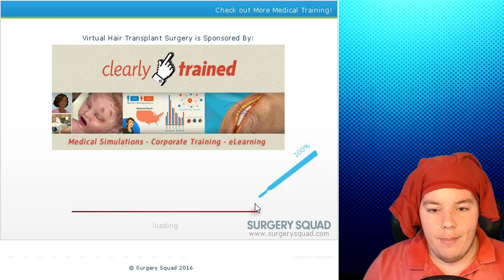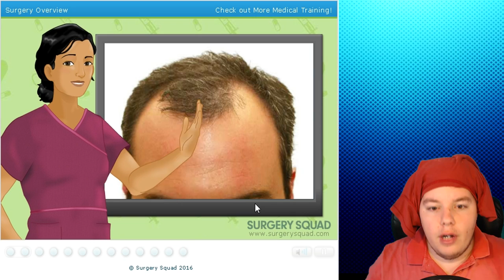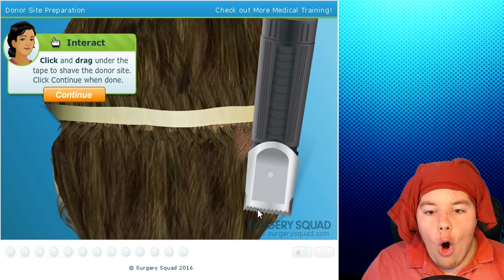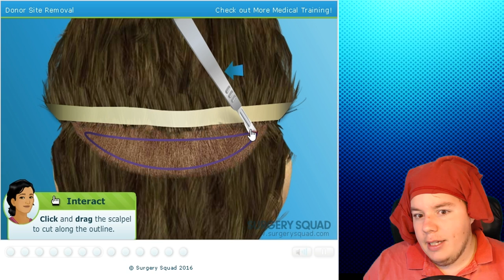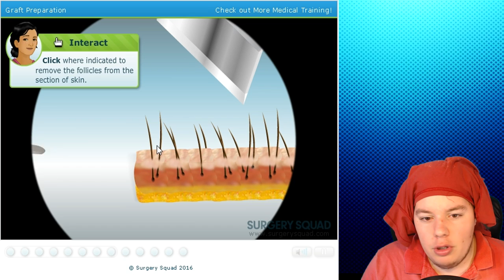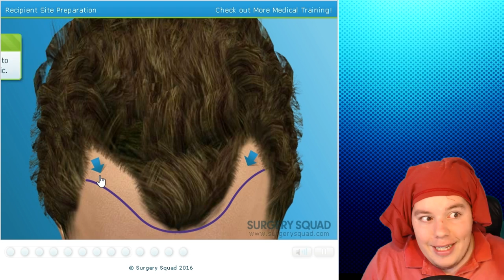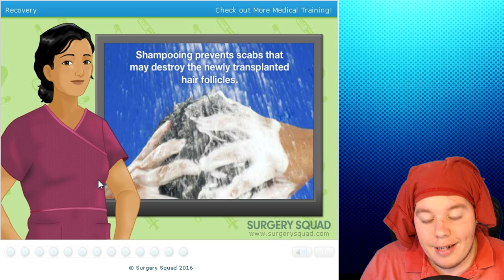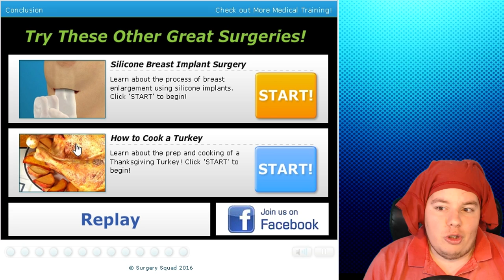HAJBEÜLTETÉS ÍGY?! | Surgery Squad [60fps]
► Köszöntelek a csatornán!
► EREDETI JÁTÉKOK OLCSÓBBAN! (G2A)

Streky, pc, gameplay, walktrough, végigjátszás, facecam, gaming